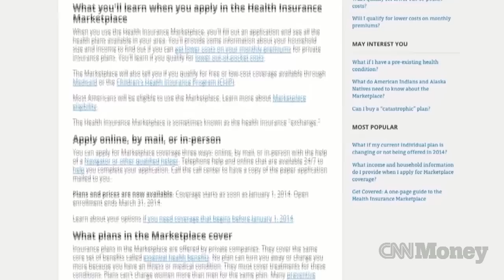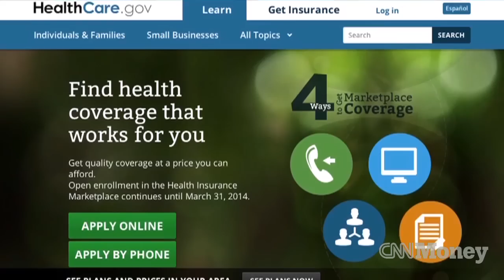Hackers sound off on Obamacare website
Security researchers, who are testifying on Capitol Hill, explain the problems with healthcare.gov. Laurie Segall reports.